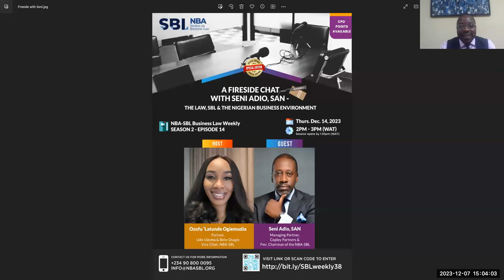Arbitrability of Employment-Related Disputes: Prospects, Predicaments and Policy Considerations.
Season 2 Episode 13 of the NBA-SBL Business Law Weekly (Series 37) themed: Arbitrability of Employment-Related Disputes: Prospects, Predicaments and Policy Considerations.